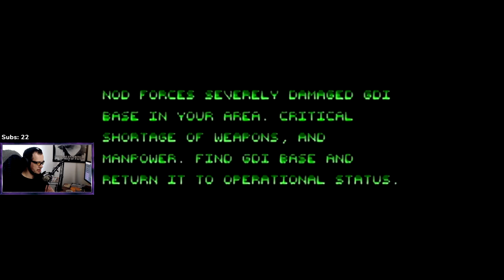C&C Remastered CZ - Stará hra mi nakopává zadek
═╣ STREAMY ╠═

═╣ PODPORA KANÁLU ╠═

═╣ POPIS ╠═

Série Command & Conquer a Red Alert definovaly před 25 lety žánr RTS. Obě jsou teď remasterované do rozlišení 4K bývalými členy Westwood Studios, kteří založili Petroglyph Games. Součástí jsou všechna tři rozšíření, předělaný režim více hráčů, modernizované uživatelské rozhraní, editor map, galerie nevydaných záběrů a více než sedm hodin legendární remasterované hudby od Franka Klepackiho. Vítejte zpátky, veliteli.

Vynikající RTA strategie, která definovala žánr vychází v nové verzi na Steamu a dalších platformách. GDI vs NOD se opět po letech střetávají a vy si můžete zahrát jak kampaň, tak skirmish, ale především i multiplayer s ostatními hráči.

═╣ MOJE SESTAVA ╠═

Paměť ► 32GB
Graf. karta ► RTX 2080 Super 8GB
SSD ► 1TB
HDD ► 2TB

═╣ SOCIÁLNÍ MÉDIA ╠═

═╣ SPŘÍZNĚNÉ KANÁLY ╠═

═╣ PRAVIDLA KOMENTÁŘŮ ╠═

1) Žádné vulgarismy a urážky.
2) Žádné trollování a flame.
3) Žádné spoilery.
4) Žádná politika.
5) Žádný backseat gaming